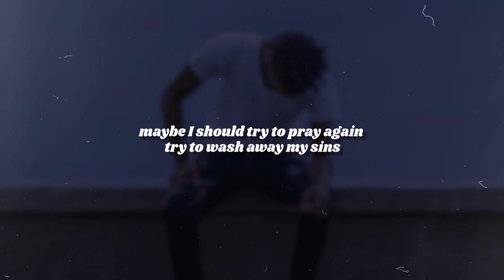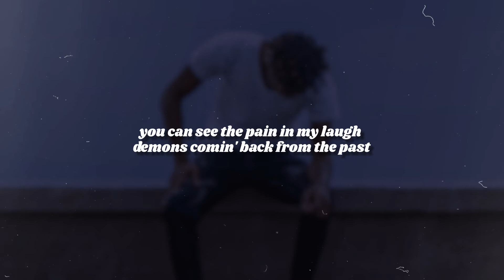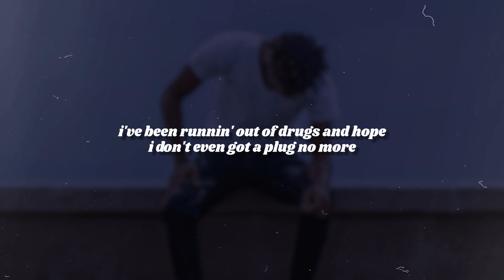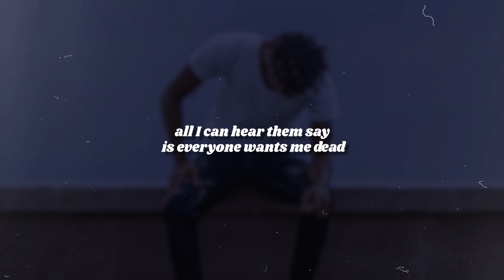Juice WRLD - Already Dead (Lyrics)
Juice WRLD - Already Dead (Lyrics) presented by the afterparty project